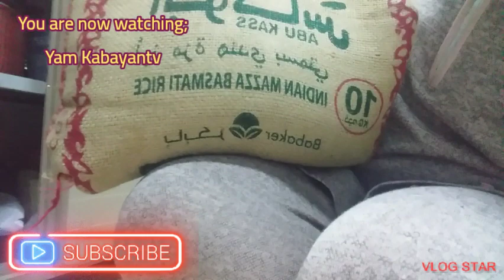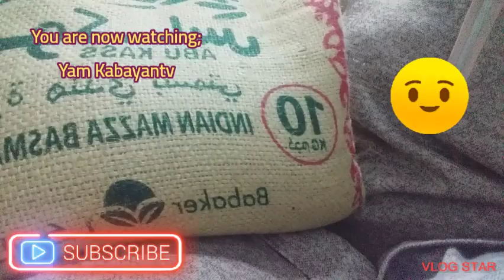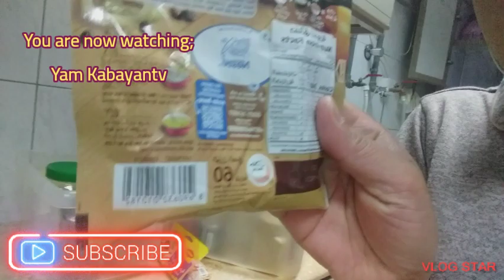Pabango ng Bahay sa Saudi'Nag-iisa na nman po tayo Kabayan samahan nyo ako.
DH-Diaries,A day in myLife in KSA.
OFW_Kingdom Of Saudi Arabia